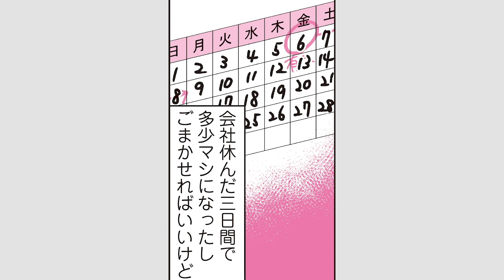【漫画】整形バレ対策｜『自分の顔が嫌すぎて、整形に行った話』（8）【マンガ動画】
CAST：関根明良 / 野首南帆子 / 矢野正明 / 生田善子 / 財満健太 / 新井拓人

『自分の顔が嫌すぎて、整形に行った話』
著者：愛内あいる
▼amazonで本を購入

▼レタスクラブで連載中！